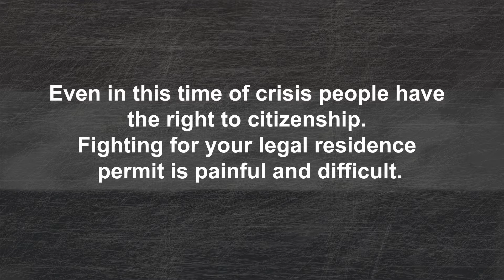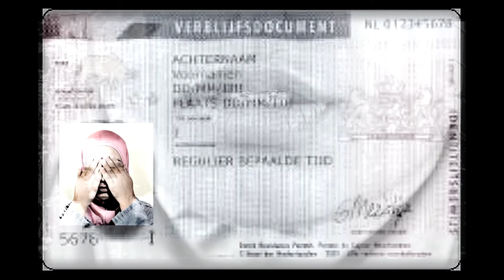Gli adolescenti e la crisi - Netherlands Rahma (Enoc)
32 adolescenti europei raccontano gli effetti della crisi sulla loro vita. Un progetto della rete europea dei garanti per l’infanzia e l’adolescenza (ENOC)